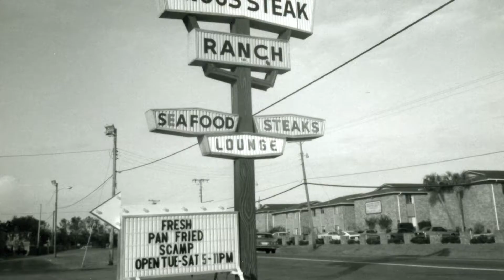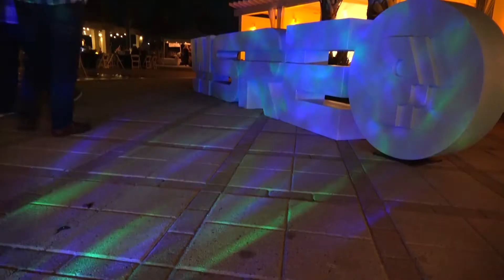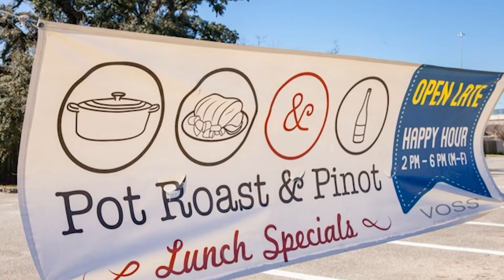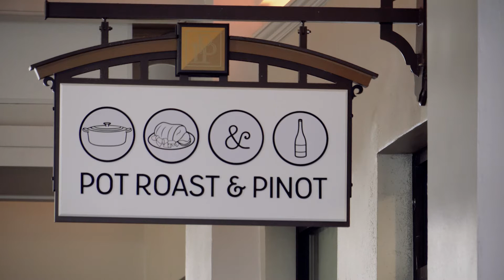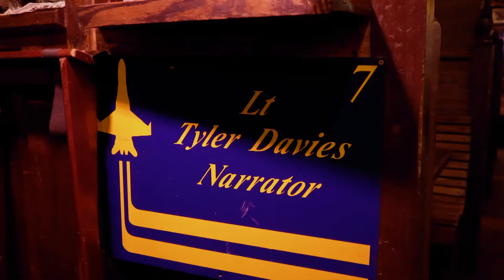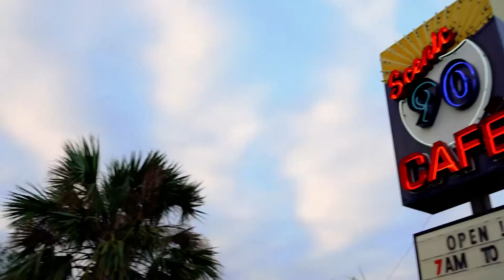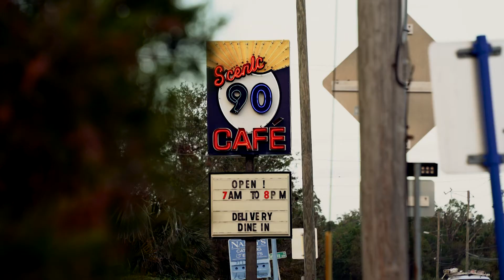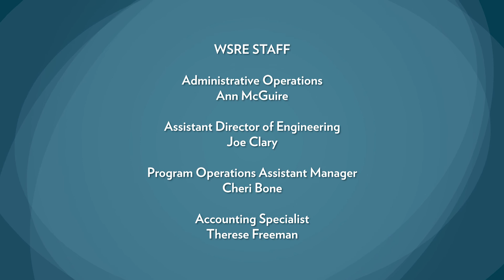Beyond the Menu | Downtown Pensacola | WSRE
Hosted by Sherri Hemminghaus Weeks, “Beyond the Menu” is a new WSRE program showcasing local restaurants while offering viewers like you the opportunity to wine and dine in support of public television. The premiere episode features four Pensacola restaurants: The District: Seville Steak and Seafood, McGuire’s Irish Pub, Pot Roast & Pinot, and Scenic 90 Café. Watch and learn about each restaurant’s history, chef and signature dishes! Interview segments feature Josh Warner, Executive Chef of The District; Pot Roast & Pinot owner Aimee Wilson; Chef Chris Tingle, McGuire’s Irish Pub; and Gus Silivos, Executive Chef and owner of Scenic 90 Café.

With a $100 donation made to the WSRE-TV Foundation, donors will receive a pack of dining vouchers good for a chef’s choice menu item and wine pairing at each restaurant. Dining voucher packs are available to the first 500 donors and will be shipped in time for holiday giving.